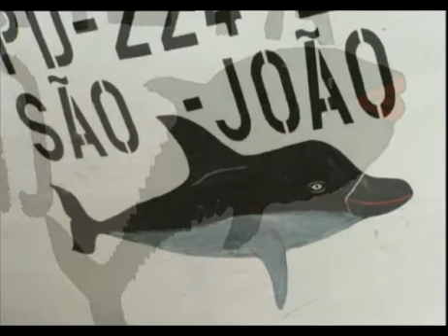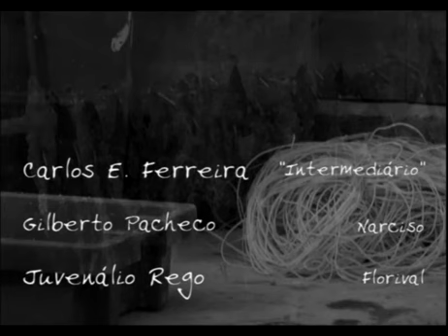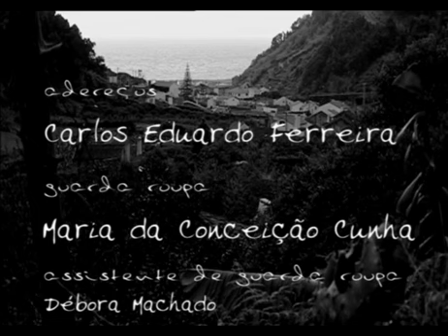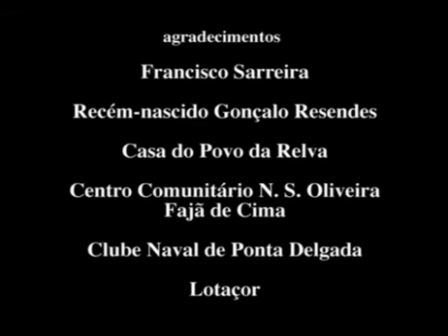Crónica de Gente Esquecida Episódio 4 Serie Açoriana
Esta série produzida pela RTP-Açores, foi escrita por Armando Medeiros, realizada por Mário Ferreira Mendes e é representada por atores açorianos não profissionais.